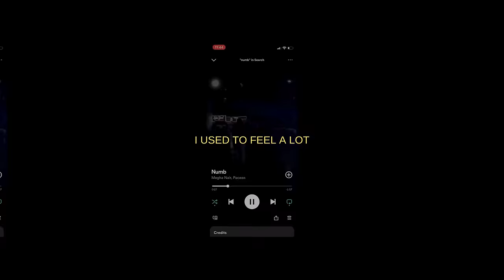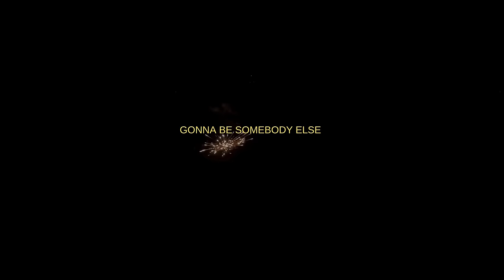NUMB Music Video - Megha Nair | Pacean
Amazon music